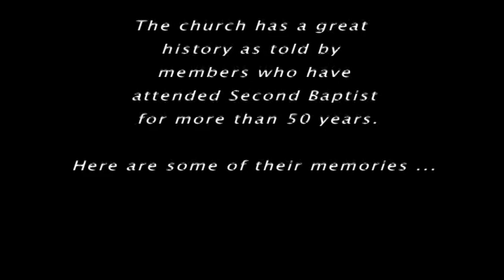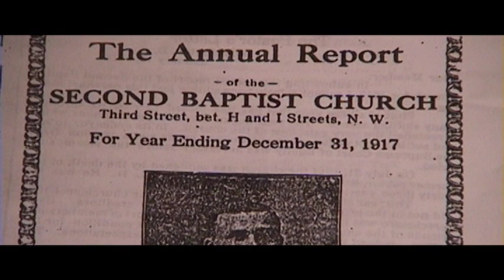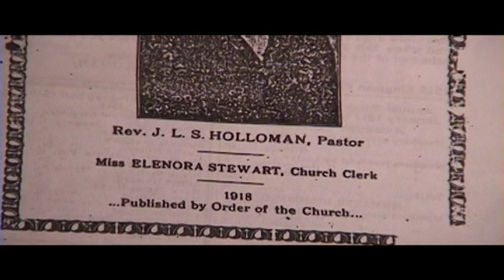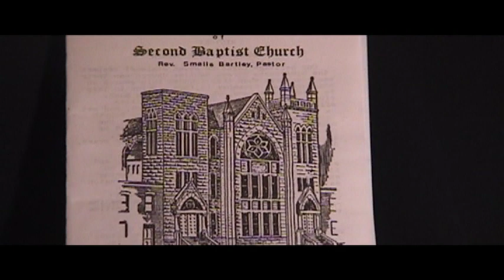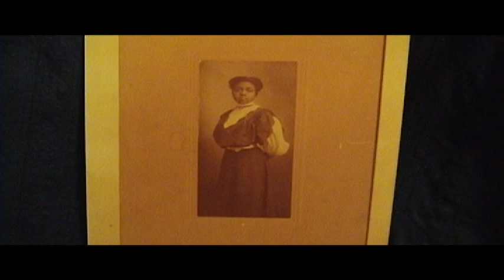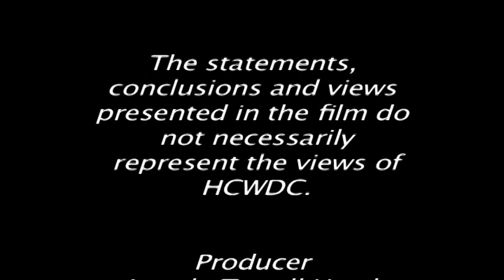This is My Story, This is My Song: The History of Second Baptist Church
This brief montage of oral histories, and footage from panel discussions provides a sweeping survey of the history of Second Baptist Church, Washington, DC. The church, founded in 1848 and located on 3rd Street between H and I Streets, NW, is one of the oldest African-American Congregations in the city. The narrators include church officials, church members, and trustees.